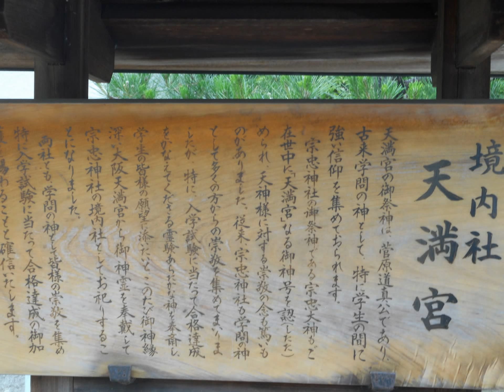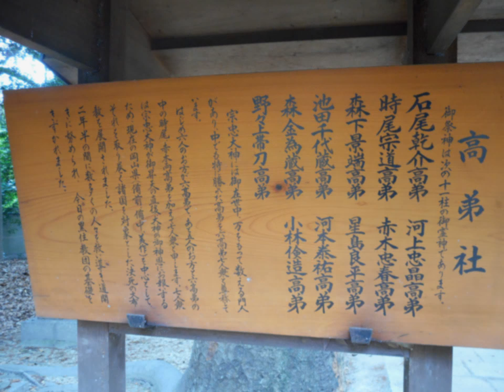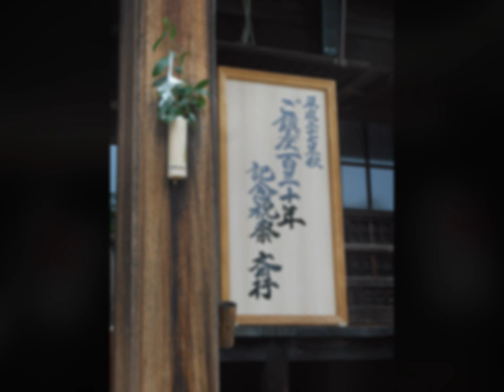宗忠神社2015年５月３０日マイ スライドショー